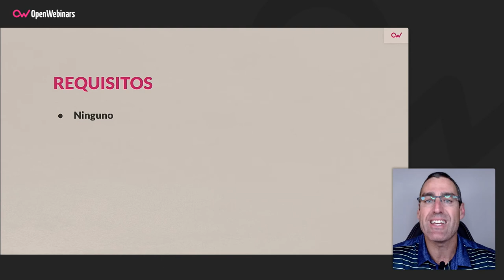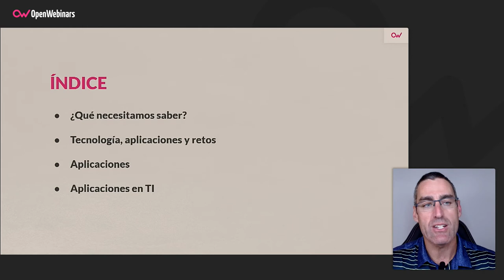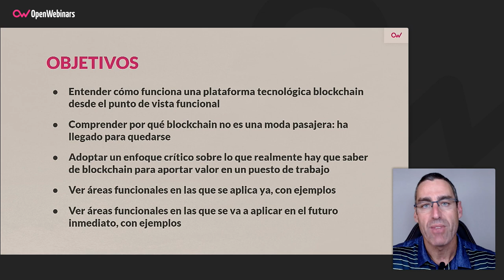Curso de Aplicaciones de los Smart Contracts sobre Blockchain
Conoce las aplicaciones de los smart contracts en el presente, y que van a llegar a corto y medio plazo, generando multitud de casos de uso y en consecuencia oportunidades laborales en múltiples áreas de negocio.

- Blockchain desde el punto de vista funcional.
- Por qué blockchain no es una moda pasajera.
- Blockchain para aportar valor en un puesto de trabajo.
- Áreas funcionales en las que se aplica ya.
- Áreas funcionales en las que se va a aplicar en el futuro inmediato.

Comienza este Curso de Aplicaciones de los Smart Contracts sobre Blockchain